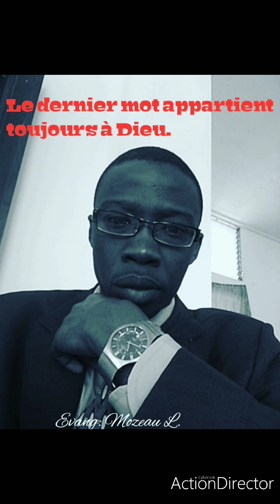An soude nou ak Bondye. Arnaud, localité de guerre, jeudi 26 Août 2021.